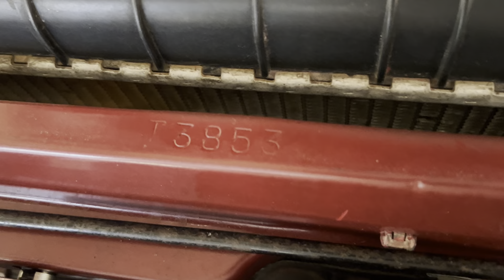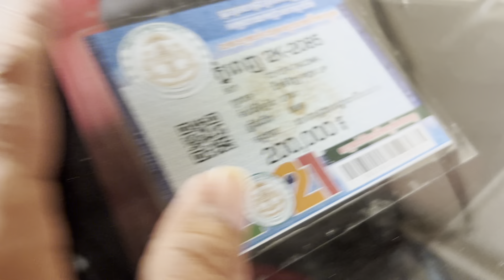លក់ឡាន,តាកូម៉ា,/97(5950)$/0978033247+017295632+0963430015+0883073059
សូមអរគុណសម្រាប់ការចូលមកទស្សនា!
*** សម្រាប់បងប្អូនដែលចង់ឧបត្ថម្ភការផ្សាយ សូមបរិចាគតាមរយៈ
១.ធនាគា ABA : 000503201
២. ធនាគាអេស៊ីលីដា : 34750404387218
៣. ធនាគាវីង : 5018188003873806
សូមអរគុណ!